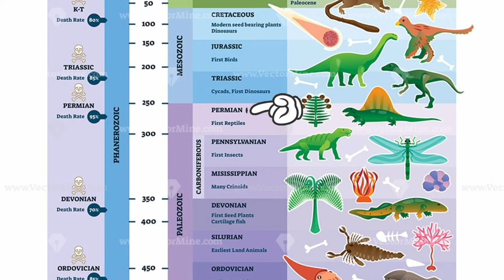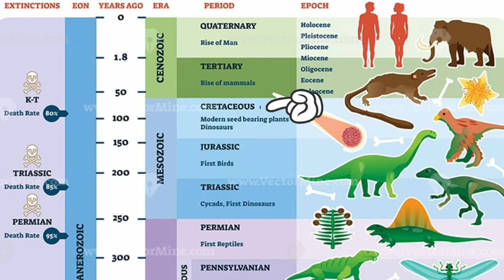Sagu Palmiyesi - Cycas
`Sagu palmiyesi, sadece 2,5 milyon yıldır yeryüzünde yaşayan insanlığın “hiç karşılaşmadığı” 65 milyon yıl önce yok olmuş olan dinozorlarla bir arada yaşamış ve yaşam öyküsü hepimizden uzun bir canlı türüdür. Bu da onu oldukça ilginç bir bitki yapıyor elbette. Onun uzun yaşam öyküsü kendini devasa otobur dinozorlardan korumak için zehirli bir bitki olarak evrimleşmesi ya da kanatlı olmayan dinozorların nesli tükendiğinde kuzey yarımküredeki türlerinin de ortadan kalkması gibi ilginç ayrıntılar barındırıyor. Bunları öğrendikten sonra, eğer bir sagu palmiyesinin bahçenizde basit bir süs ya da meyva ağacından çok daha havalı duracağını düşündüyseniz haklı olabilirsiniz.`
Okan Akkoyunlu
Videodaki görseller: Yandex